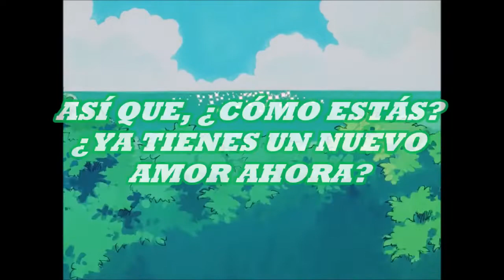KIMAGURE ORANGE ROAD subtitulado - 'CHOOSE ME'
Mainichi ga haisupiido de sugite yuku
kimi wa dou? mou koi wo tsukanda no?
Dansu shite kissu shite kaette mo
konya mo naze haato yureru no

Tokimeku kimochi wa kakusete mo
Karada no kyori mamotte yukenai yo
Haisukuuru Love

Oh! Choose me! And take on me! Dance with me again!
Mazu watashi wo erande koi wo hajimete
Soshite dare mo ga shiranai watashi wo dakishimete...
Tomimeki wa kimagure dakara

Gyaruson no t-shatsu ni kigaetara
Yumemiru sou futsuu no sebuntiin
Yomikake no SF ni te wo nobasu
Aitsu ga mata hiiroo ni kawaru

Madobe ni motareru tsuki akari
Yuujou to aijou to ga majiriau
Haisukuuru Love

Mazu ano ko ni hanashite sore ga ruuru yo
Soshite dare mo ga shiranai watashi wo uketomete...
Mabushii natsu ga kuru mae ni